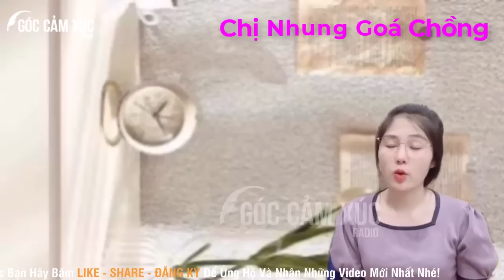Tâm Sự Kín Có Thật - MỘT ĐÊM TRÓT DẠI CỦA NGƯỜI ĐÀN BÀ GOÁ - Truyện Ngắn Hay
►Chào mừng Quý Thính Giả đã đến với kênh Radio Góc Cảm Xúc  của chúng tôi.

Hãy đóng góp ý kiến của các bạn cho chúng tôi để chúng tôi cố gắng hoàn thiện hơn nữa. Phục vụ các bạn một cách tốt nhất và hoàn hảo nhất.
♥♥♥ Cảm ơn Quý thính giả đã quan tâm và ủng hộ Radio Góc Cảm Xúc nhé!
© Bản quyền thuộc về Góc Cảm Xúc
☞ Vui Lòng Không được REUP